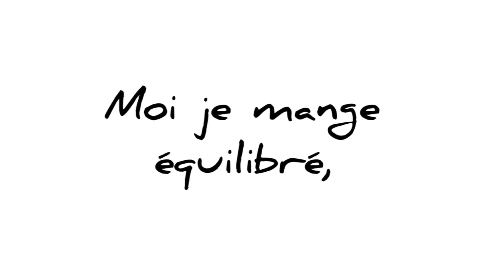TV ZUM Episode 1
Vous êtes drôles!!
Si, si, on vous l'assure! Vos paroles insolites, inattendues ou désopilantes nous font bien rire.